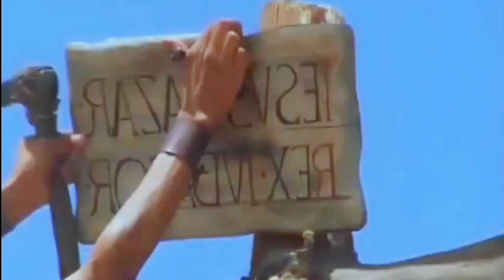Judas - Crucifixión (Doblaje Latino) 2004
Doblaje latino de la película Judas hecho en México. Solo se distribuyó en DVD, se emitió en RTS de Ecuador, RTV en Honduras y Cinecanal en Latinoamérica.

Reparto:
Jesús: Sergio Gutiérrez Coto
Judas: Juan Alfonso Carralero
Poncio Pilatos: Carlos Becerril
Claudia: Monica Manjarrez
Caifás: Alejandro Villeli
Virgen María: Olga Hnidey
Andrés: Mario Castañeda
Flávio: Alfonso Ramírez

ALL RIGTHS RESERVED, I DON'T OWN THIS MATERIAL